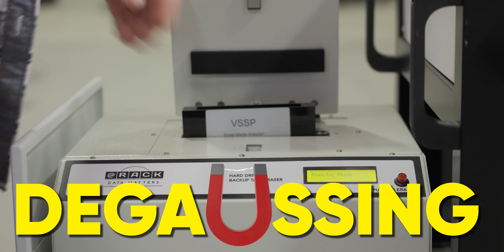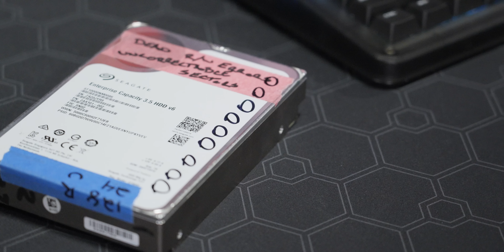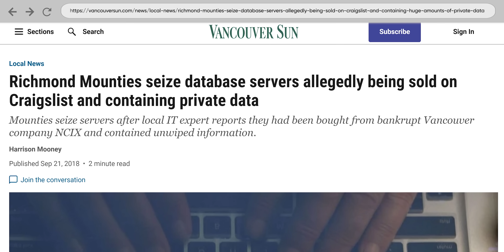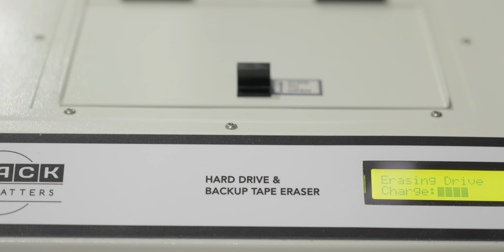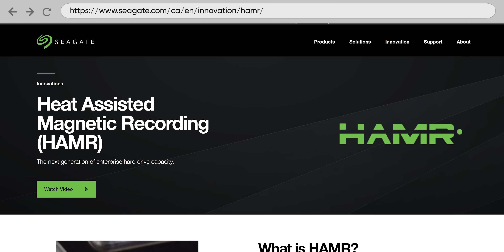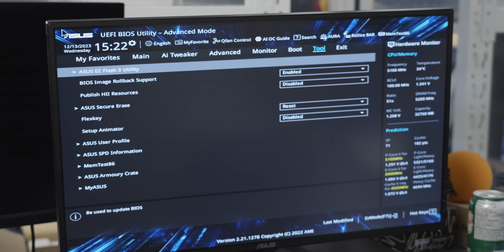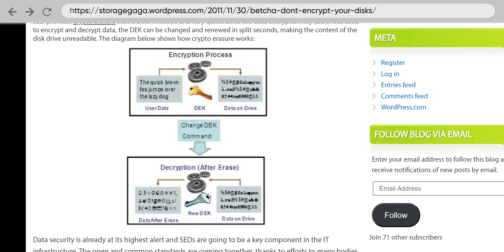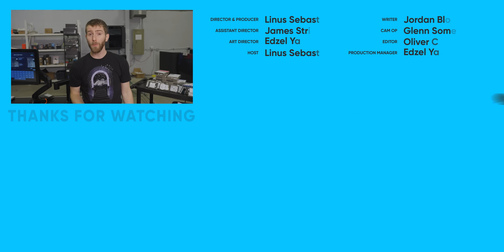I Got an Industrial Hard Drive CRUSHER! @Rack's Mobile Data Destruction System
Sometimes you just need to break things. @Rack's Mobile Data Destruction System is here to help.

CHAPTERS
0:00 Intro
1:33 Why do we need this?
3:55 We have data destruction at home
7:11 Less Talk, More Crush
9:39 Hammer Time!
10:50 But what about Solid State?
13:47 A better way forward?
16:01 Outro